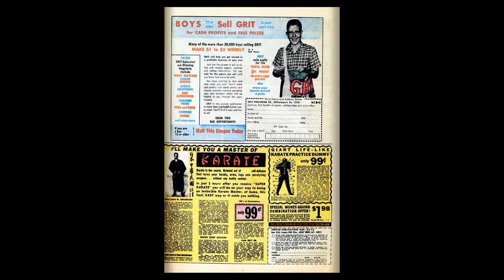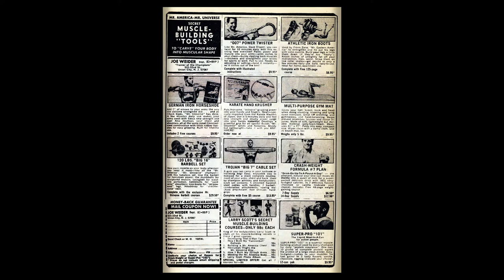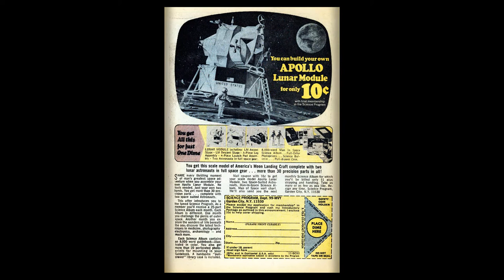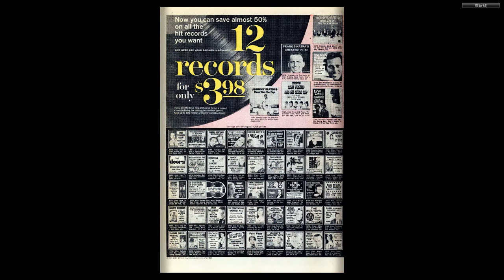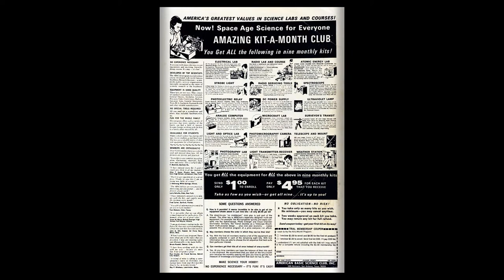196909 Marvel Super Heroes v1 022